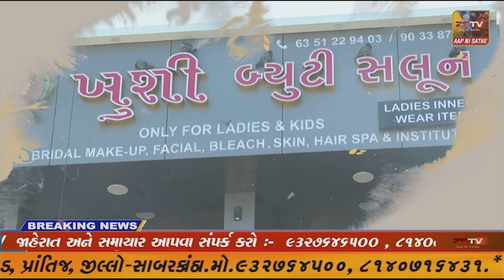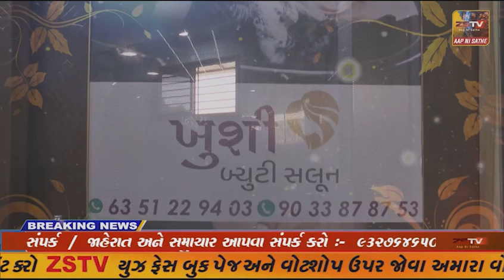હિંમતનગરમાં જલારામ જન્મ જયંતિ મહોત્સવની ઉજવણી કરવામાં આવી